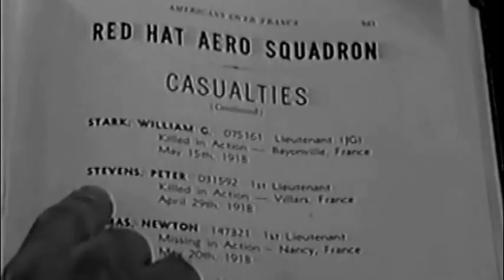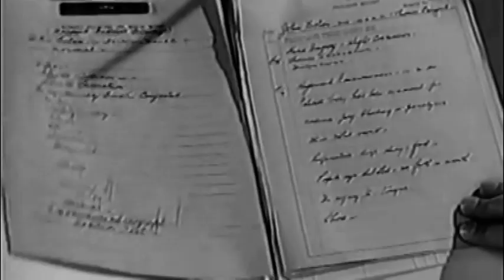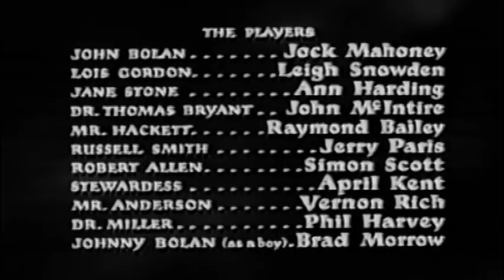I've Lived Before (1956) Jock Mahoney, Leigh Snowden, Ann Harding, John McIntire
An airline navigator on a commercial flight almost crashes his plane after seeing a female passenger whose presence causes him to believe he is a reincarnated World War l pilot who died in a 1918 aircraft wreck. With Raymond Bailey, Jerry Paris, Simon Scott, April Kent. Directed by Richard Bartlett. Co-scripted by actor William Talman.